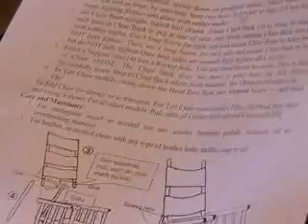Putting your rocking chair together